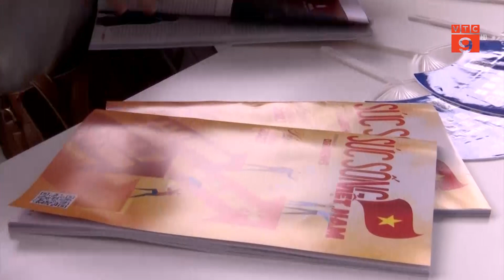HỘI BÁO TOÀN QUỐC 2023 HƯỚNG TỚI ĐOÀN KẾT - CHUYÊN NGHIỆP - VĂN HÓA - SÁNG TẠO | VTC9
VTC9 | HỘI BÁO TOÀN QUỐC 2023 HƯỚNG TỚI ĐOÀN KẾT - CHUYÊN NGHIỆP - VĂN HÓA - SÁNG TẠO